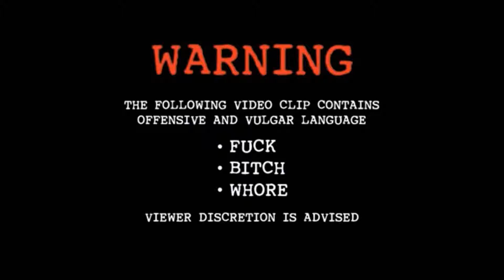Let's play DMC Devil May Cry ep 9 Boss Battle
Mason takes on the role of Dante, Bad ass and demon baby, Trying to stop the daemon's from taking over earth. , dmc devil may cry will test Dante path to vengeance and justice will test his skills in stealth, daemon power and combat to their limits.